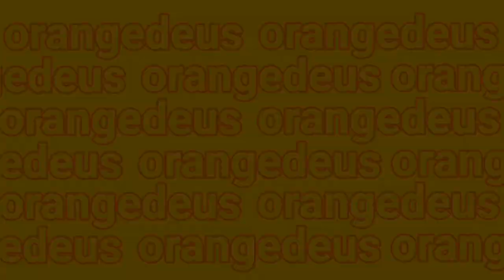Welcome to OrangeDeus TV! [Old]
We play and stream Call of Duty Mobile every night!

Watch us stream Call of Duty Mobile on OmletArcade! We stream different game modes and experiment with different gameplay and strategies especially on battle royale! Most importantly we stream for fun and hope you guys have fun too!

My IGN: orangedeus

Battle Royale:
►Personal Best (Rank) - Legendary

Multiplayer:
►Personal Best (Rank) - Pro III

FAQs:
►Device: Huawei Nova 5T
►Video Editing App: CapCut
►Thumbnail Editing App: Thumbnail Maker, PicsArt, and Phonto
►Streaming and Video Recording App: Omlet Arcade
►Keyboards, Mouse, Emulators & Triggers: Used my 3-4 fingers only or 3 fingers with simple mode controls, sometimes 1 left-hand trigger(2 control) and 3 fingers
►Gyroscope: No